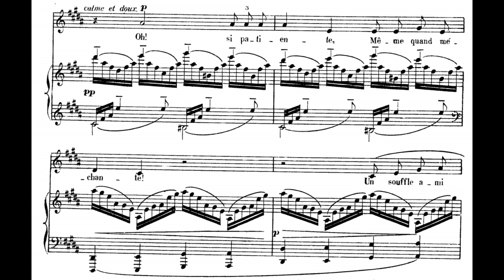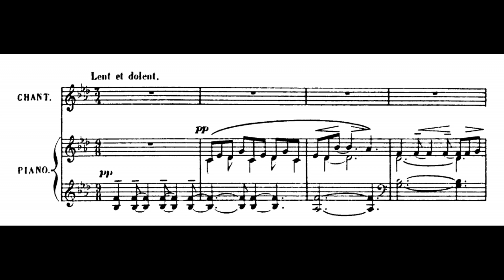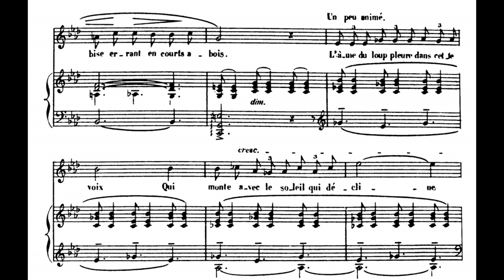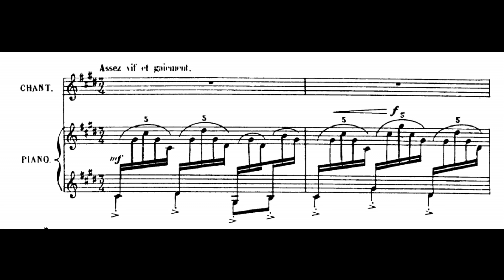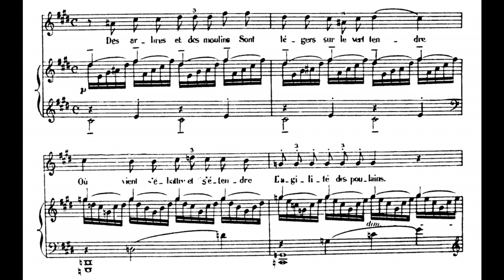Claude Debussy - 3 Mélodies de Verlaine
Intro : [00:00]
I. La mer est plus belle que les cathédrales [00:05]
II. Le son du cor s'afflige vers les bois [02:14]
III. L'échelonnement des haies moutonne à l'infini [05:05]
Vocal : Marianne Crebassa
Piano : Fazıl Say
Claude-Achille Debussy was a French composer. Along with Maurice Ravel, he was one of the most prominent figures working within the field of impressionist music, though he himself intensely disliked the term when applied to his compositions. Debussy is among the most important of all French composers, and a central figure in European music of the turn of the 20th century. He was made Chevalier of the Legion of Honour in 1903. His music is noted for its sensory component and for not often forming around one key or pitch. Often Debussy's work reflected the activities or turbulence in his own life. His music virtually defines the transition from late-Romantic music to 20th-century modernist music. In French literary circles, the style of this period was known as symbolism, a movement that directly inspired Debussy both as a composer and as an active cultural participant.